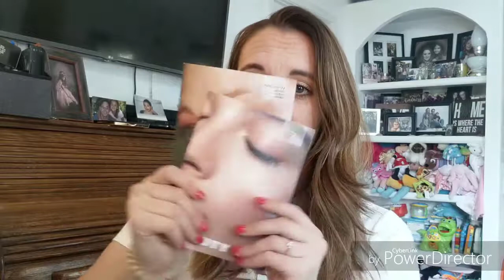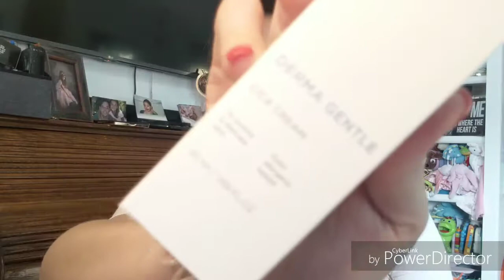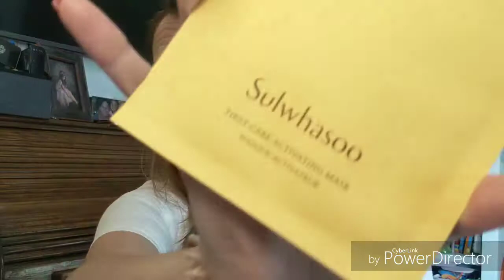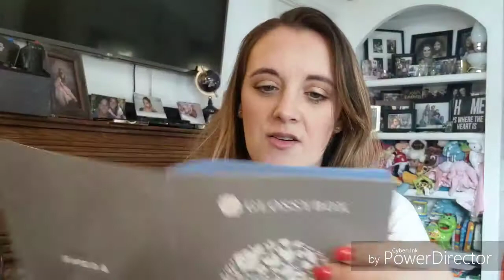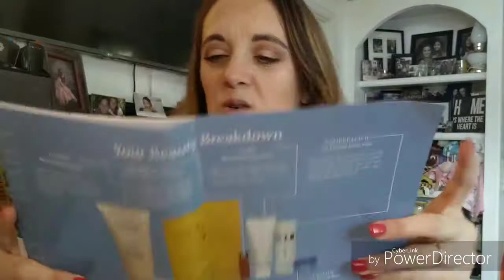Fantastic Box an Value!! Glossybox Limited Amorepacific 2019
Glossybox Amorepacific Box is now sold out. They do have limited edition boxes occasionally and they all seem to be pretty good

My info:
Michelle Simmons